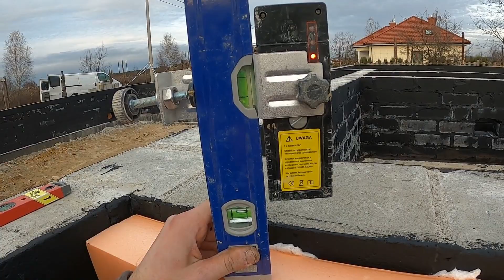Termoizolacja fundamentu - Styrodur XPS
Izolacja termiczna fundamentu
Styrodur XPS PENOPLEX
piana Tytan 60sekund

Jak zbudować dom?
Budowa domu systemem gospodarczym
Budowa samemu
Sam buduję dom